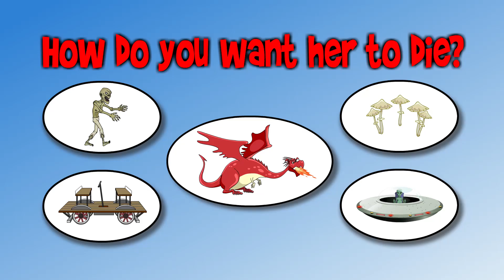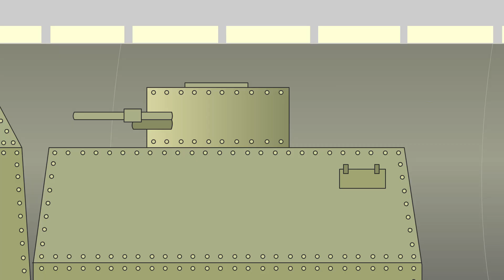Stickman mentalist. Moscow. Zombie Apocalypse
SVSstudio presents the new adventures of Nick Brown -  stickman mentalist superhero. Nick and Red in Moscow. After the death of UFO  they accidentally caused an apocalypse